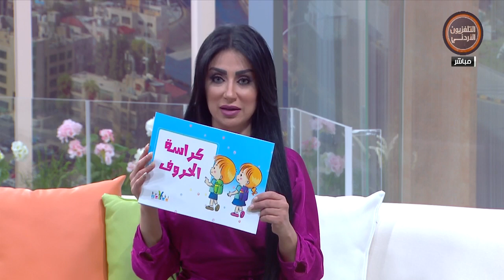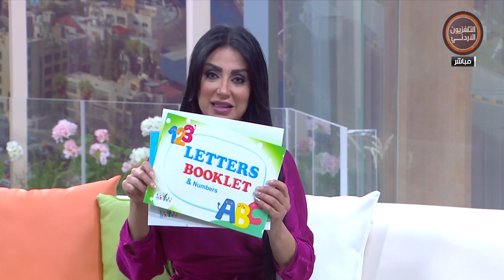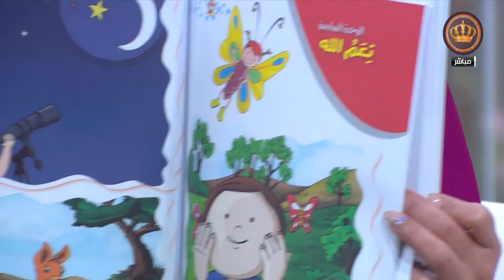يوم جديد تصميم وتأليف كتب أطفال 07012019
لقاء مع أسماء الجالودي- مصممة ومؤلفة كتب أطفال (باللغتين العربية والإنجليزية)
تقديم: دعاء الشروف
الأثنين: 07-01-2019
إعلام إجتماعي: أميره مبــــارك

تويتر